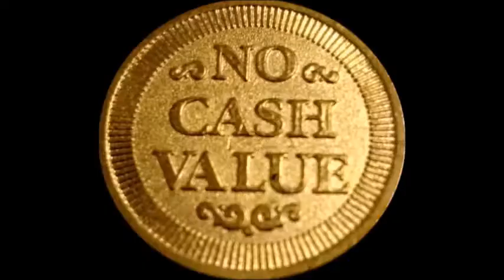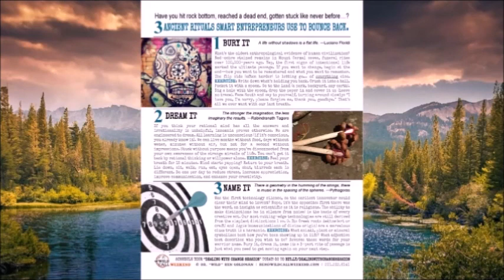Nature Breakthroughs - Manny Ness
Manny Ness is political economist at Brooklyn College and a scholar of international worker's organizations and movements.

Bounce back from adversity with the Nature Breakthrough Method. Experience a Wild Call Weekend. Join a Take Flight Circle.